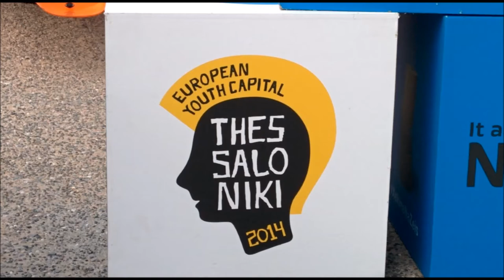Photo Gallery - Παγκόσμιο πρωτάθλημα κωπηλασίας THESSALONIKI 2014!!!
*Το βίντεο περιέχει το πρωτότυπο υλικό το οποίο έχω στην κατοχή μου. Οι φωτογραφίες και τα βίντεο τραβήχτηκαν στην παραλία Θεσσαλονίκης με το προσωπικό μου smartphone NEXUS 5 και η επεξεργασία των φωτογραφιών και βίντεο έχει γίνει με τα προγράμματα Movie Maker - Vegas Pro 11.0*